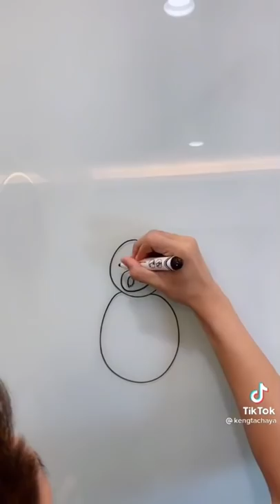แข่งวาดรูปจากเลข 8